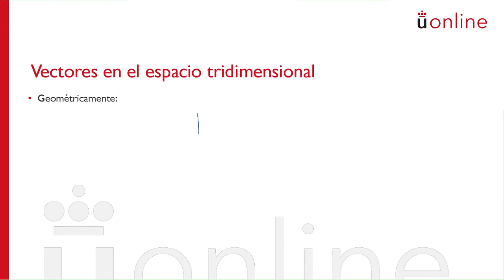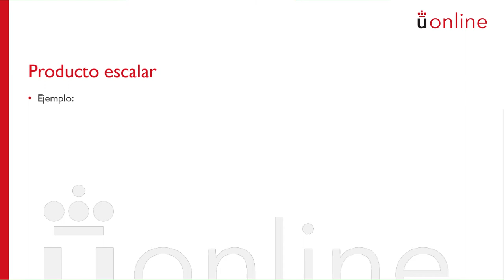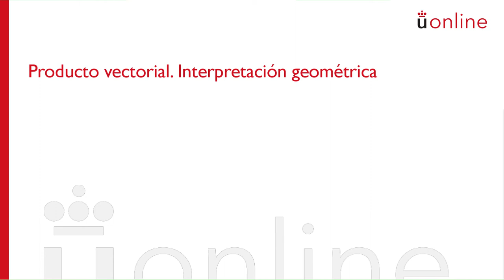Vectores en el plano y en el espacio - Vectores en el espacio tridimensional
Curso introductorio de Matemáticas - Vectores en el plano y en el espacio - Vectores en el espacio tridimensional
Piedad Tolmos. Curso 0 - Matemáticas